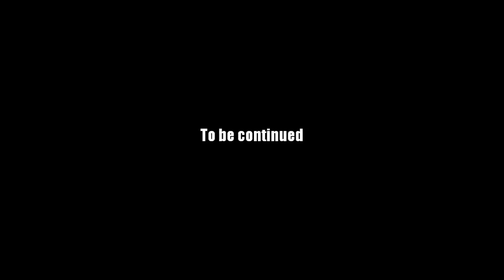AQ Worlds "Subtle Persuasion" (Quest)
Quest:Subtle Persuasion

NPCs:Gravelyn and Victoria

Monster List:Cyclops Warlord

Turn in:Armory Location Found x1

Equipment Won:None